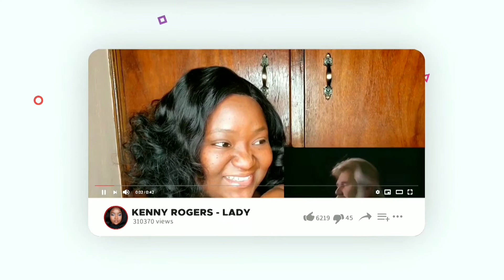EVANESCENCE -BRING ME TO LIFE